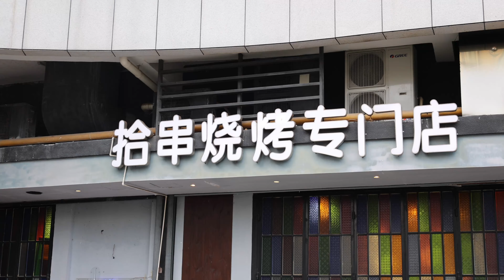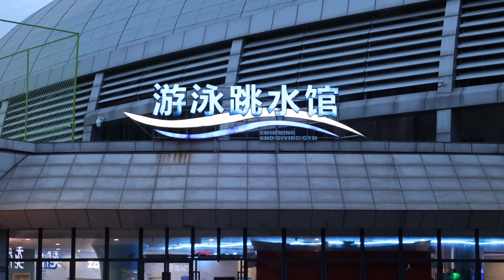Vlog1748厦门行：记忆中的滋味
体验一次渔民出海
再体验第一次来厦门时的那些滋味：烤豆腐干与芒果冰
看到南方的体育设施，实名羡慕